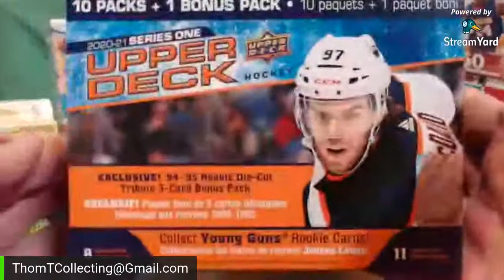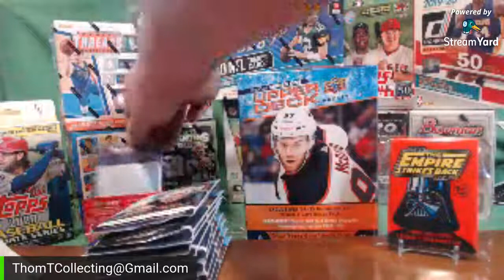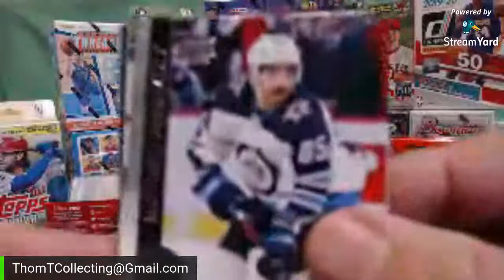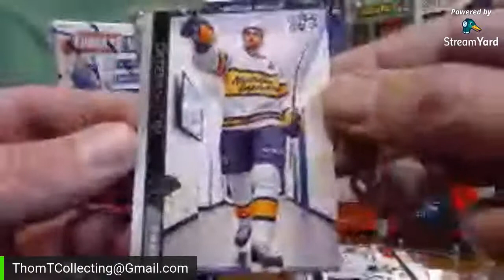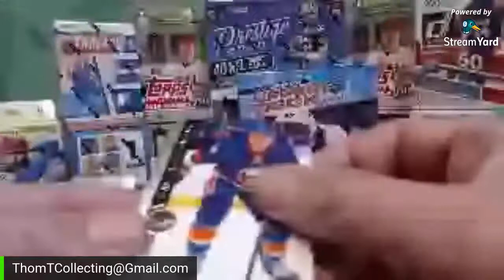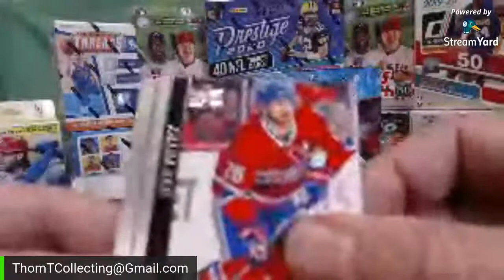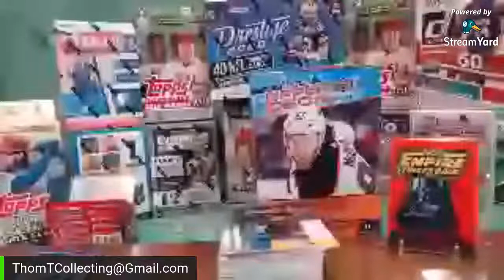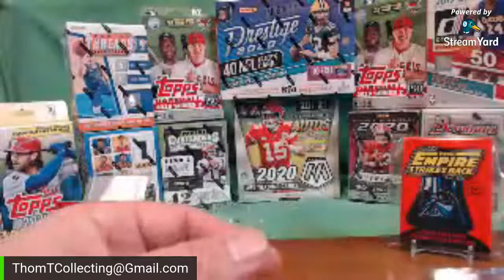Rippin' some 🏒+💥+🥅=🚨 !! Hockey for the first time in YEARS!!